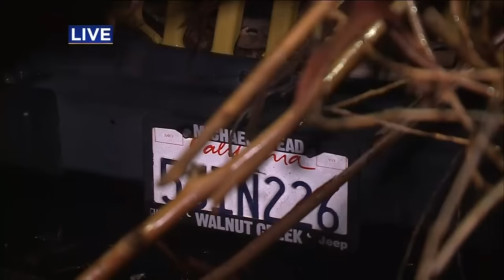Massive Eucalyptus Tree Crushes Cars In Lafayette Parking Lot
Crews in Lafayette were assessing the damage done to about 10 cars after a huge eucalyptus tree fell over in a restaurant parking lot. Joe Vazquez reports. (1/22/17)